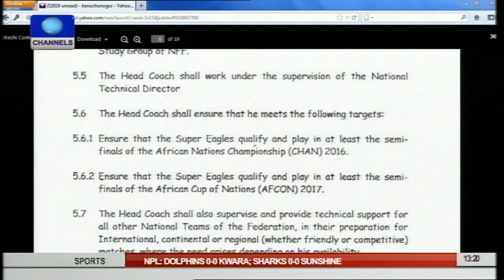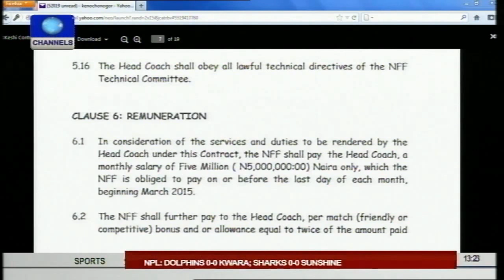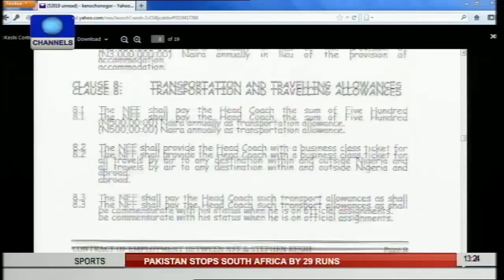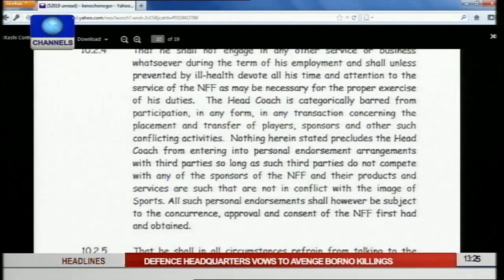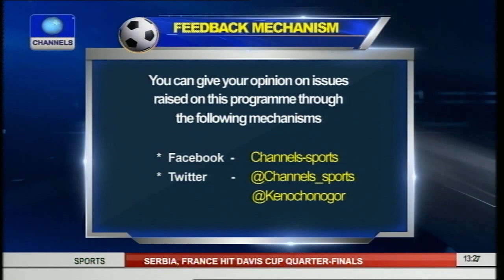Tribute to Late Chief Molade Okoya-Thomas